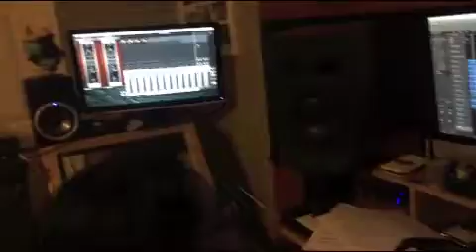Fuji Fujimoto Solo Album, Emrah Kotan congas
one more funky jam for the day!